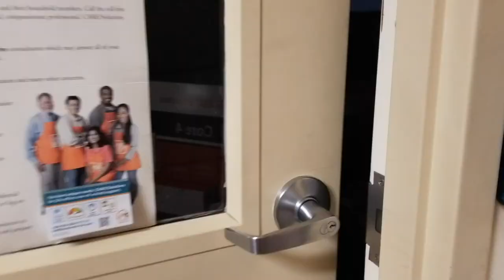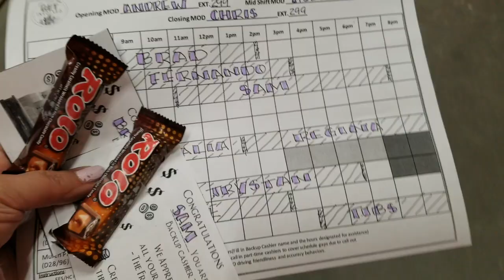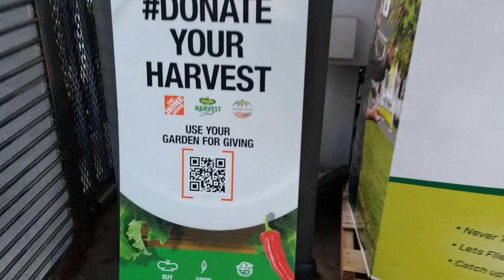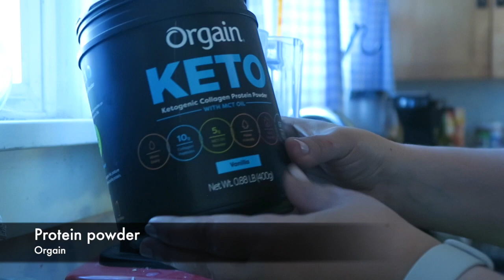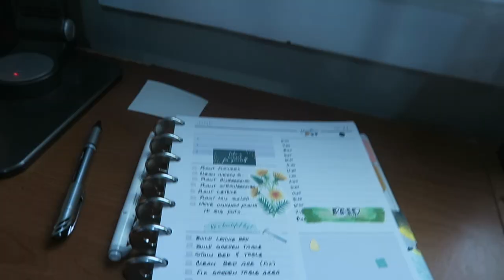Finding happiness in every little thing - W21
After this week I did more changes on my work life, I requested to only work 32 or less hours and they approved, now I can have more time to relax and to enjoy of home and family time, I been keeping my depression under control doing things around the house, a lot were left un touch for more than a year since I was feeling like nothing was appealing for me, my energy level was very low and I let myself go down in so many ways. I am working now on get back to my healthy weight, get my house on shape and my marriage how it was before. Everything takes time and I have ups and downs, I will still have more tears and sweat a lot until I am able to feel like I am totally out of the depression rollercoaster. Thank you so much for all the support and nice comment.